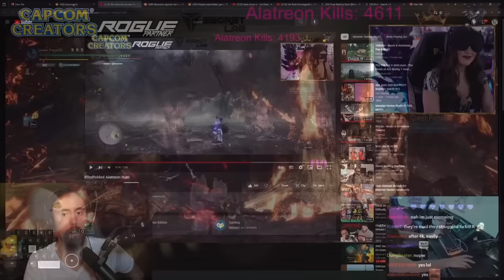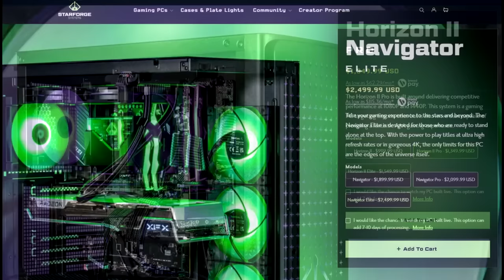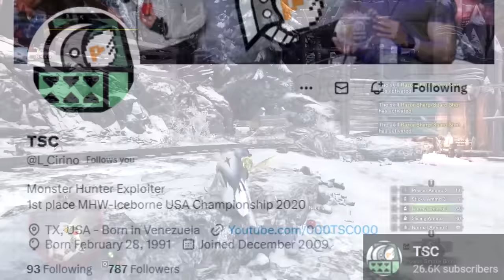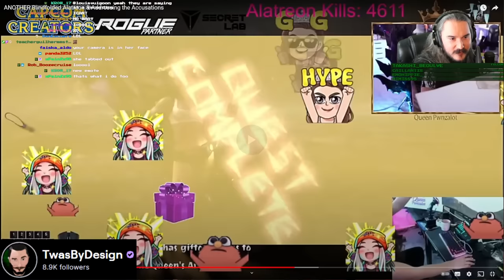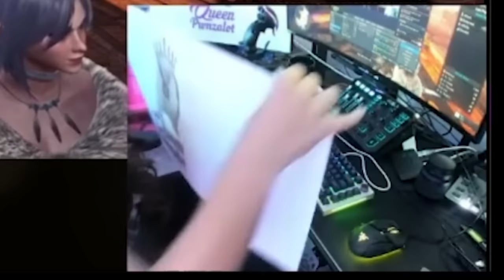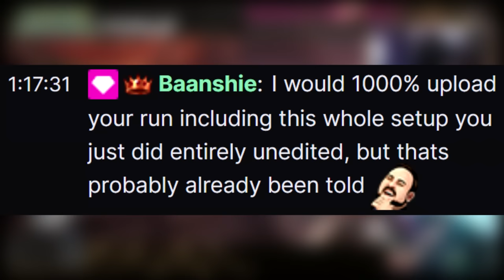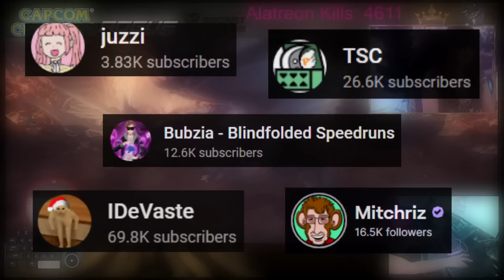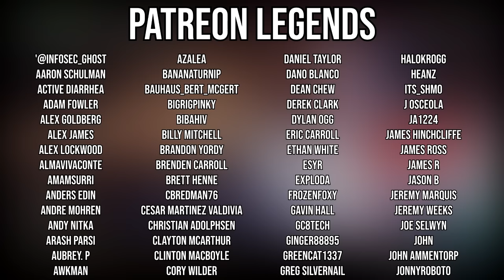This FAKE Blindfold Speedrun Fooled Everyone...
Starforge Systems offer's the best PC's in the universe. If you are interested in upgrading your setup or you just want to check out what Starforge has to offer, check out our

This fake blindfold speedrun was obviously fake, but everyone missed the critical details that exposed everything.